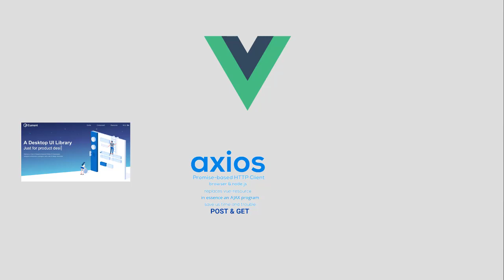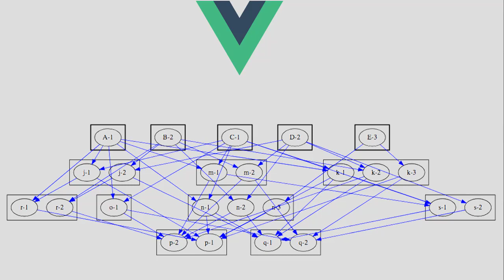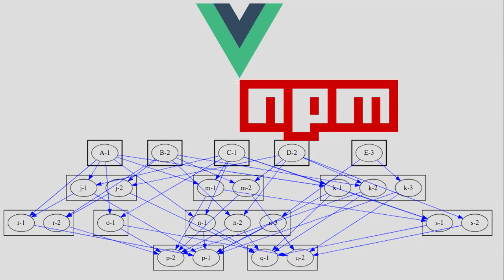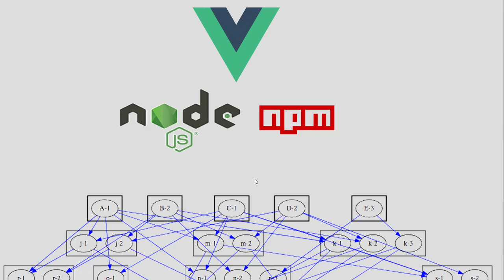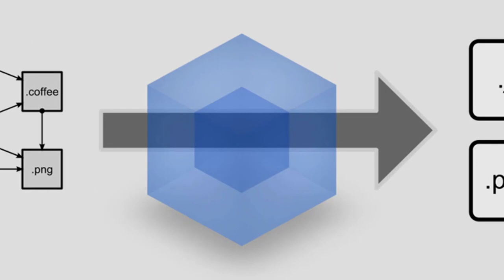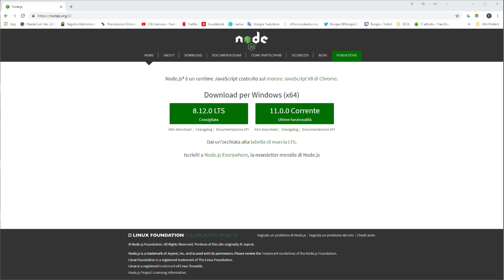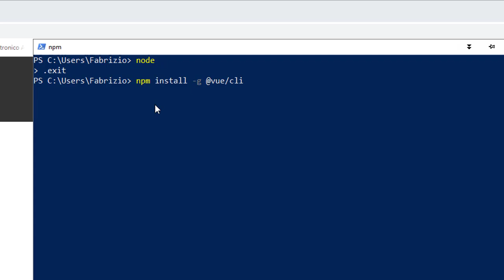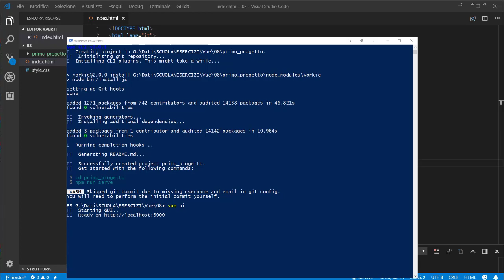Vue 2.x (corso base) ITA 8: introduzione a Node.js, npm, vue-cli e webpack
Link al progetto con codice pronto all'uso: nulla per questo video

Alziamo l`asticella integrando alcuni tools ormai maturi per essere introdotti.
- Node.js
- npm
- vue-cli
- webpack